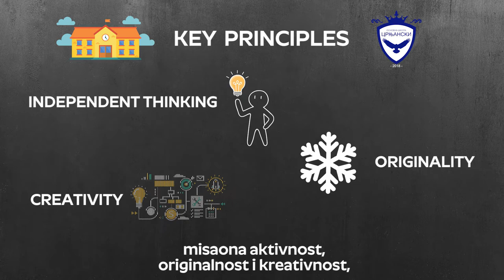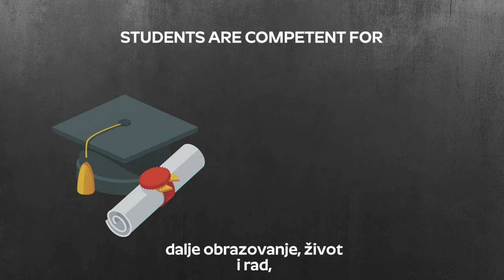Primary School CRNJANSKI Jagodina - Education Overview ( Knowledge is Power )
This is a short presentation about teaching capabilities of our Primary School CRNJANSKI located in Jagodina.

Kratka video prezentacija koja govori o načinu predavanja u našoj Privatnoj Osnovnoj Školi Crnjanski u Jagodini.